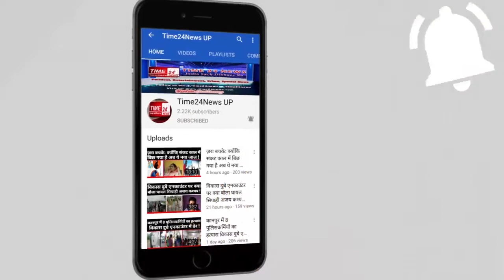खुर्जा: खेत में बेफिक्र काम कर रहे थे किसान, सिर पर मंडरा रही थी मौत ! एक को निगल गई एक घायल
उत्तर प्रदेश के बुलंदशहर की खुर्जा तहसील क्षेत्र के गांव सैंडा फरीदपुर में करंट की चपेट में आने से आज सेंदा फरीदपुर गांव मैं एक किसान की मौत हो गई दूसरा किसान करंट से झुलस गया किसान नेताओं ने  विद्युत विभाग के अधिकारियों पर लापरवाही का आरोप लगाते हुए मृतक व घायल किसान को मुआवजे की मांग की है मौके पर पहुंचे तहसील प्रशासन ने निर्धारित मुआवजा देने की बात को स्वीकार किया है यह विलाप कर रहे परिजन गांव सैंडा फरीदपुर के वह लोग हैं जिनकी परिवार में किसान की करंट की चपेट में आने से मृत्यु हो गई है हुआ यूं कि किसान खेत में कार्य कर रहा था और बिजली के तार जो काफी नीचे लटके हुए थे बारिश के कारण उनमें करंट आ गया और  करंट फसल के माध्यम से किसान तक पहुंच गया, किसान की करंट के चपेट में आने से मृत्यु हो गई और दूसरा किसान गंभीर रूप से झुलस गया मौके पर चीख-पुकार सुन आसपास के किसान आए और घायल किसान को इलाज के लिए अस्पताल भेजा गया घटना की जानकारी मिलने पर किसान संगठन के पदाधिकारी भी मौके पर पहुंचे उन्होंने विद्युत विभाग के अधिकारी कर्मचारियों पर लापरवाही का आरोप लगाते हुए कहा कि जर्जर और नीचे लटके हुए तारों को नहीं बदला गया इसकी शिकायत कई बार की गई । उधर यह जानकारी जब खुर्जा तहसील प्रशासन को मिली मौके पर तहसीलदार पहुंचे उन्होंने माना कि विद्युत के तार जर्जर थे और नीचे लटके हुए थे जिसके कारण यह हादसा हुआ है साथ ही आश्वासन दिया कि सरकार द्वारा मृतक और घायल किसान को दिया जाएगा।